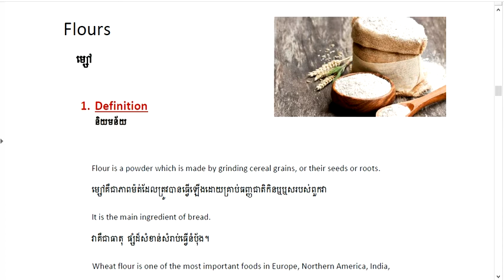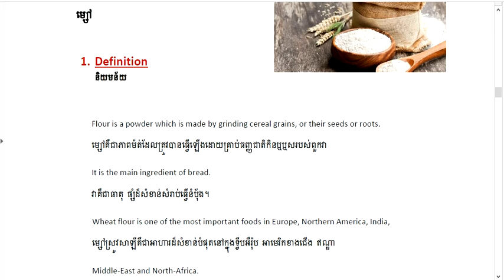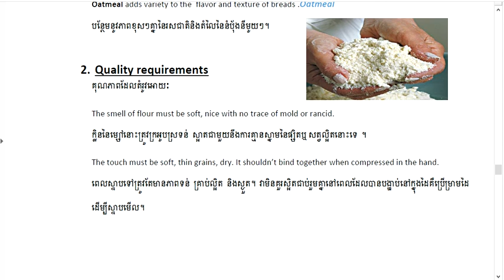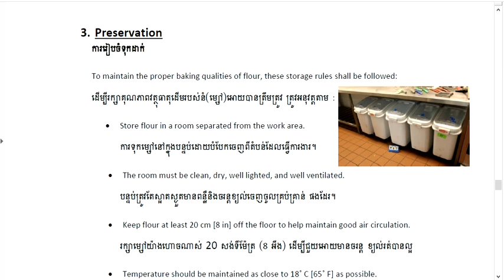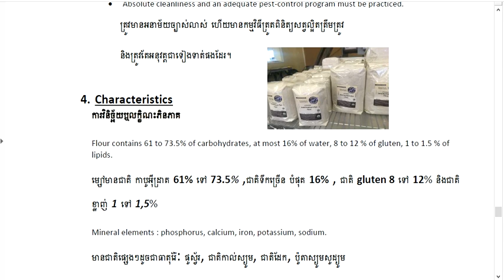Lesson review flour 1